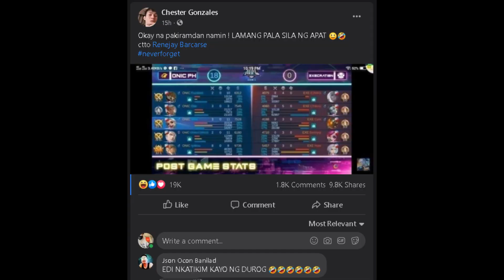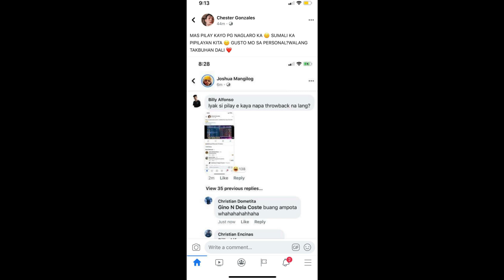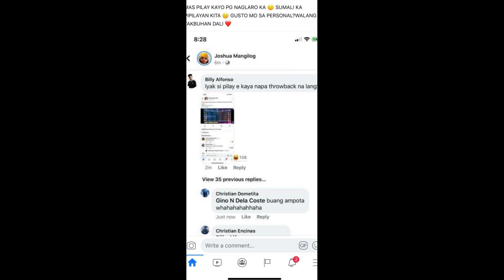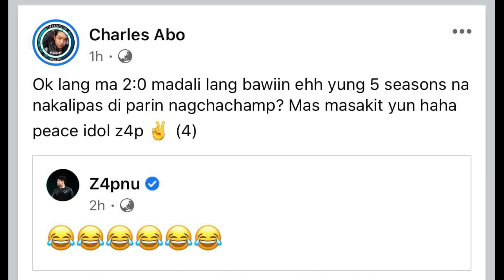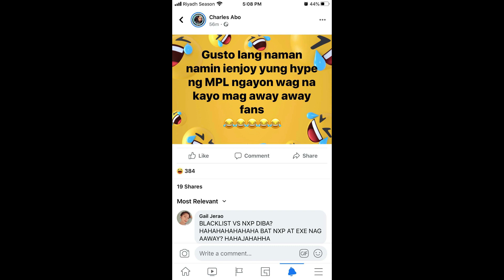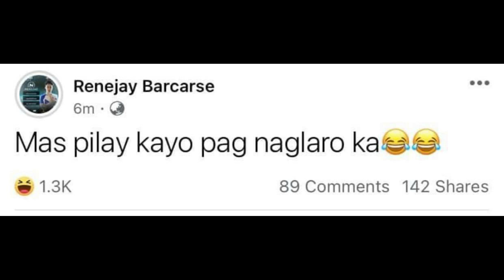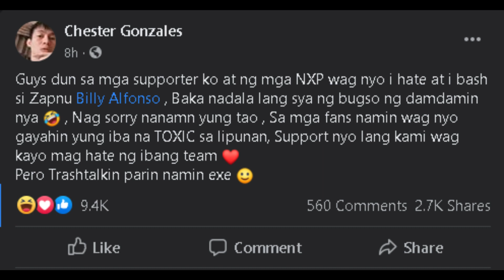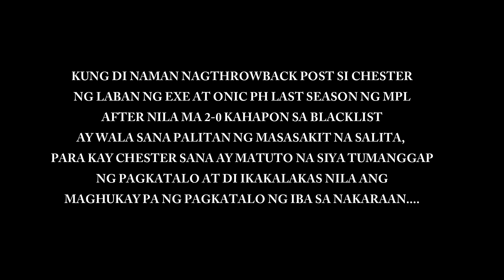ZAPNU EXECRATION AT CHESTER NXP PREDATOR NAGKAPERSONALAN (NXP RUMESBAK)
GUYS WATCH NIYO ANG MGA IDOL NATIN SA PRO SCENE NAGKAINITAN AT SA HULI NAMAN AY NAGKAPATAWARAN NA, SUPPORT PARIN SA DALAWA AT SA LAHAT NG PROS ML PLAYER SA PH ML COMMUNITY, JUST COMMENT BELOW GUYS ANO MASASABI NIYO KAY Z4PNU AT CHESTER

CREDITS:
THANKS!! GREATWORKS NCS!!